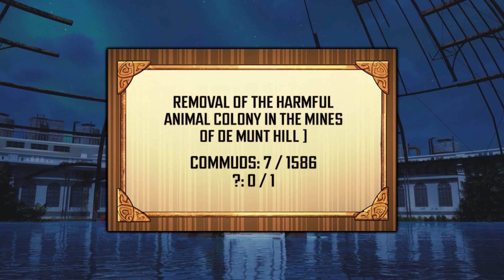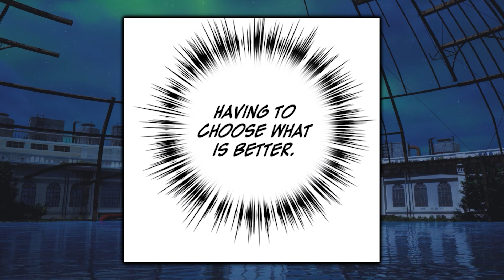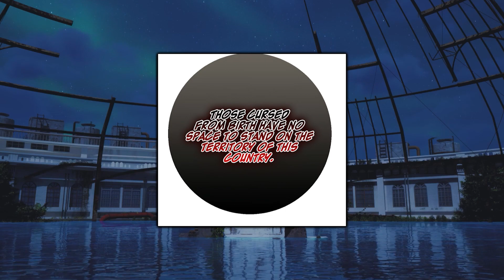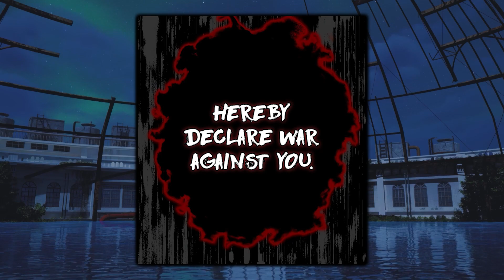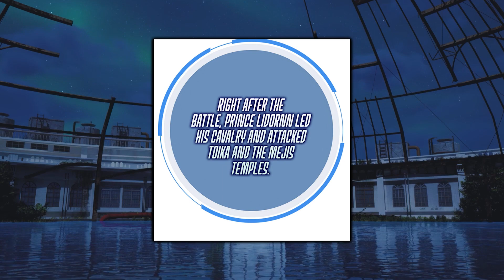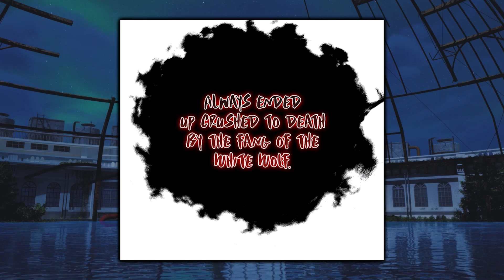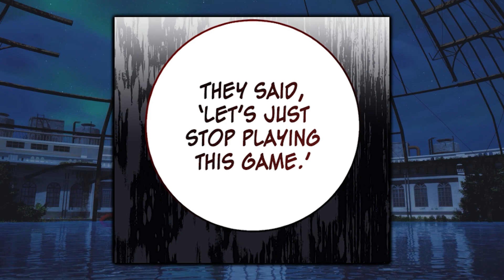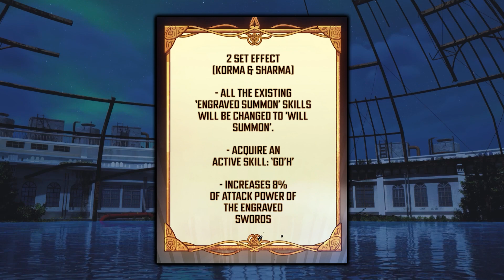Chciał się poddać, ale nie uwierzysz w to co się stało. Część 3. Podsumowanie Manhwy.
Lee Ki-ho zaczął grać w grę wirtualnej rzeczywistości "Circuit" jako Mose, aby zarobić trochę pieniędzy.
Z powodu pecha nie udało mu się zarobić prawie nic, a kiedy już miał się poddać, wszystko się zmieniło...
To jest część 3.